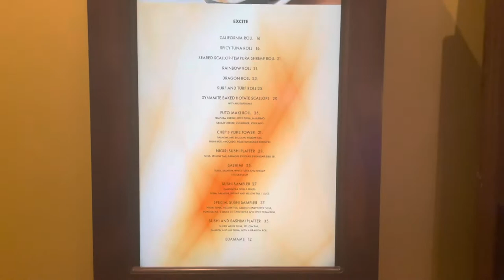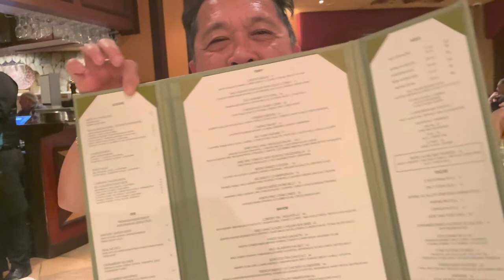Dinner date at The Bistro restaurant Indio California